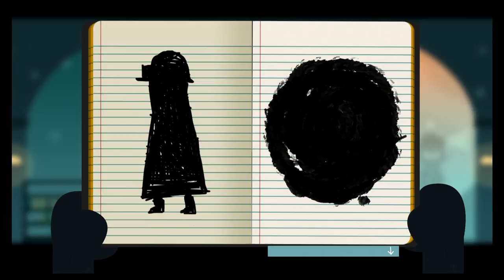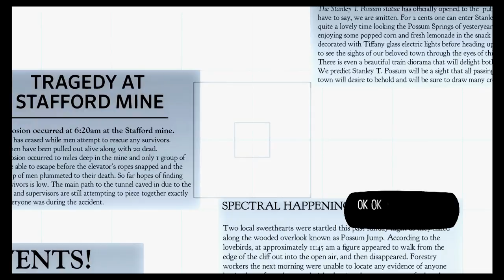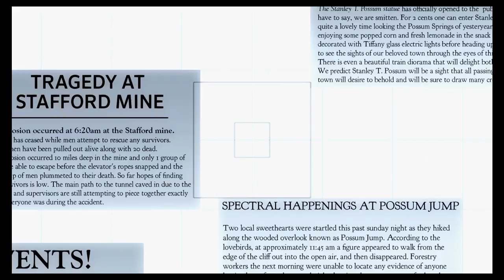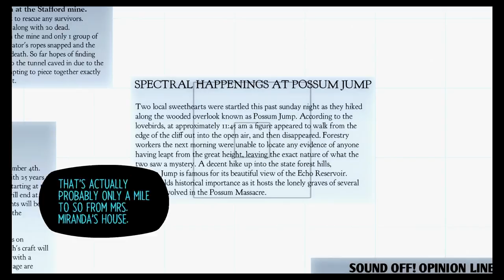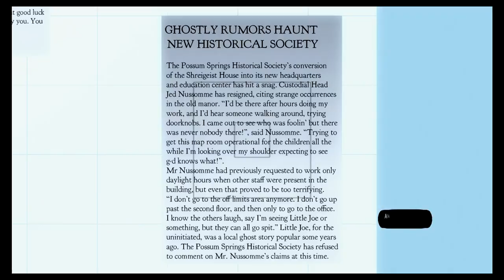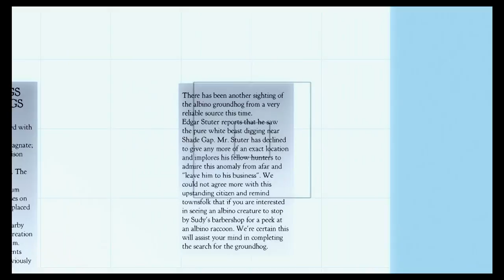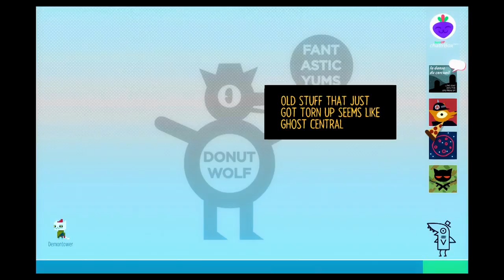Best Friends Play Night in the Woods (Part 15)